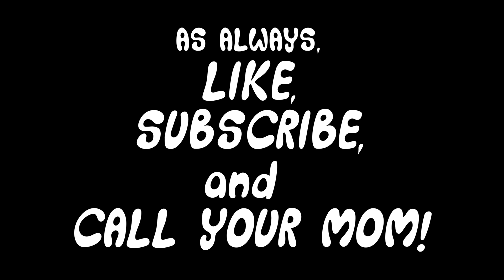BACKSTAGE WITH JOJO SIWA!?!?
We caught up with our friends JoJo and Beth Ann at their show in Anaheim. They killed it!

Luke Eisner and Kirby Johnson